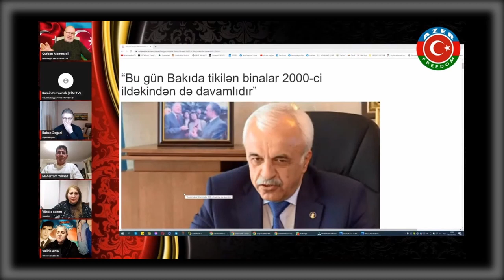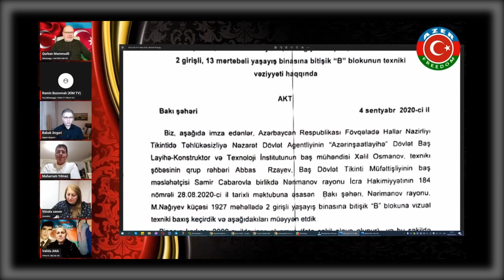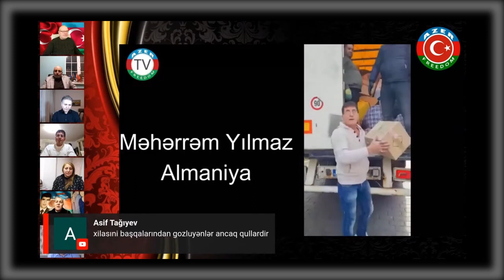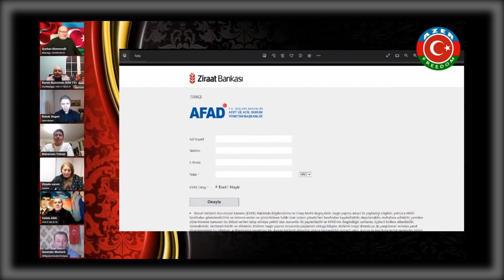Qurban Məmmədli: Türkiyədə baş vermiş zəlzələ bizlər üçün böyük dərsdir.